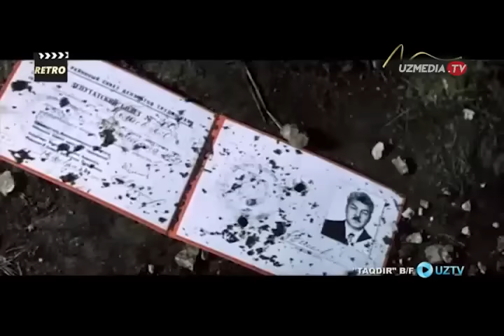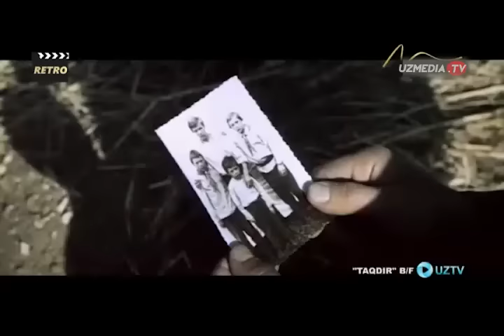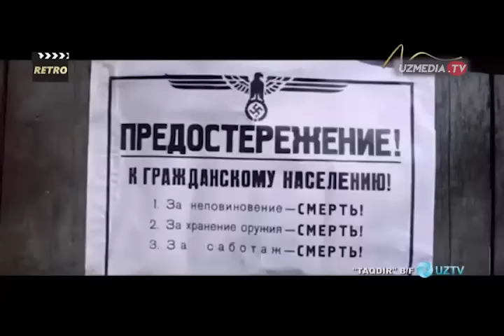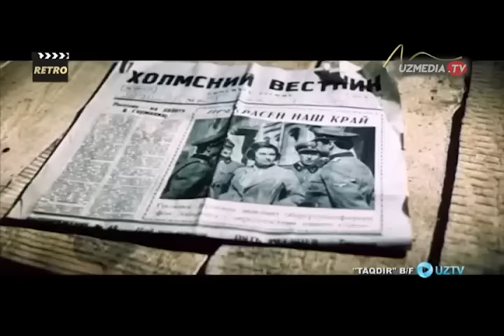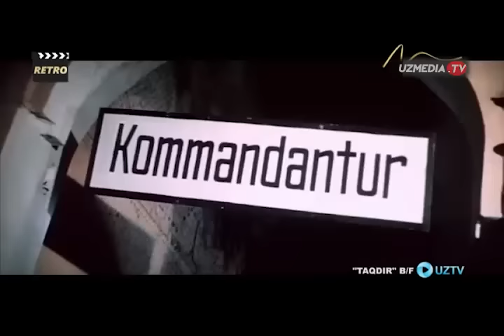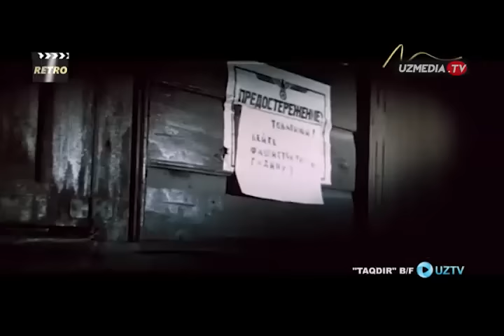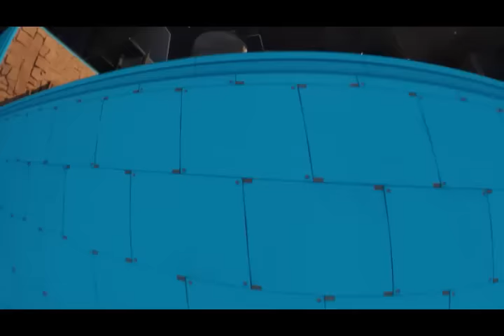Taqdir (Судьба) 1977 yil. Retro film.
Janr: Harbiy, melodrama, drama
Davlat: SSSR
Rejissor: Yevgeniy Matveyev
Musiqa: Yevgeniy Nikolayevich Ptichkin, Anna German.